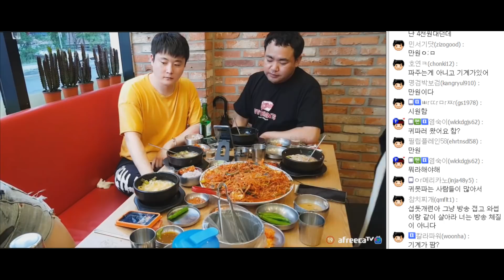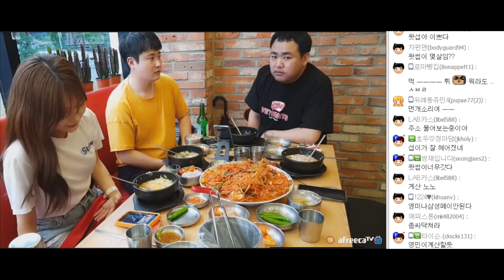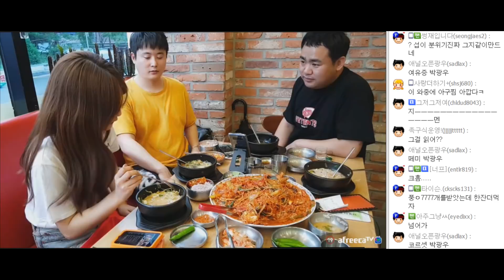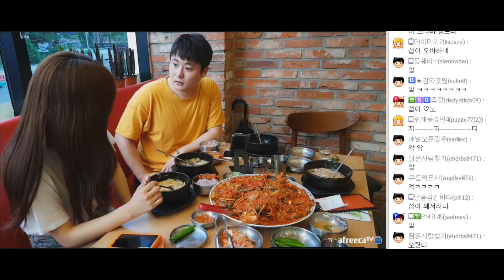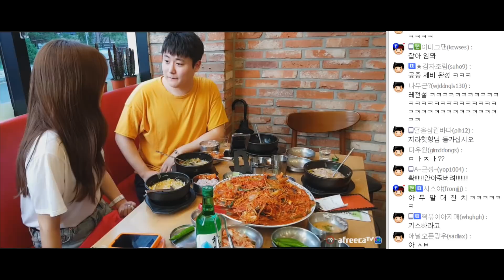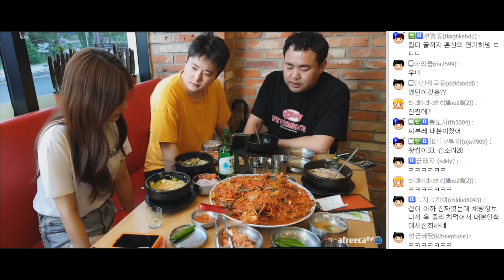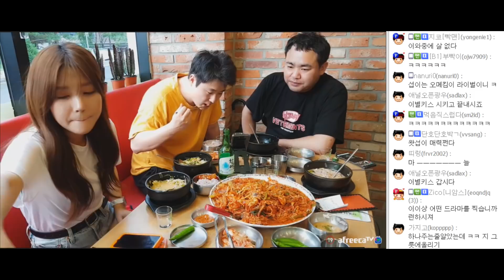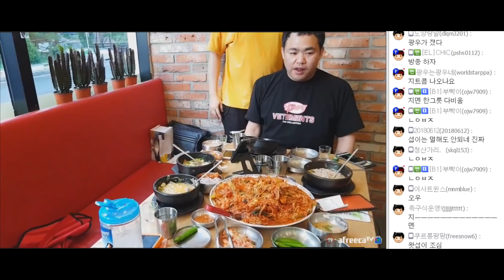풀영상]눈물 없이 볼 수 없는 드라마.. 모두가 울었다 ㅠㅠ 180703#5